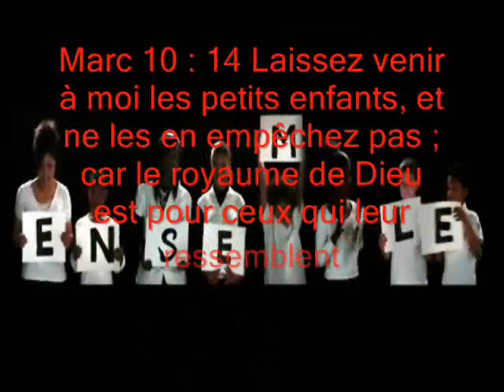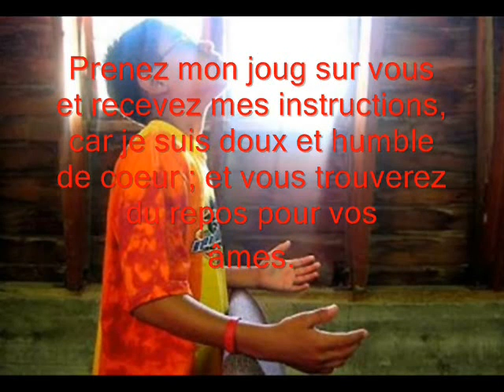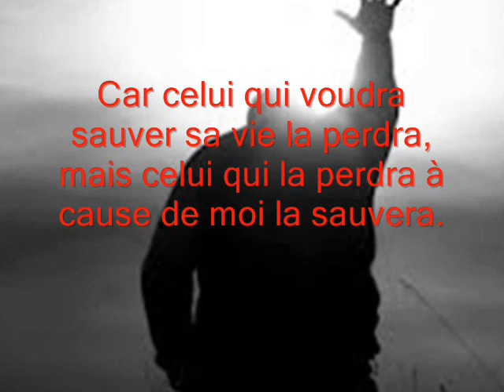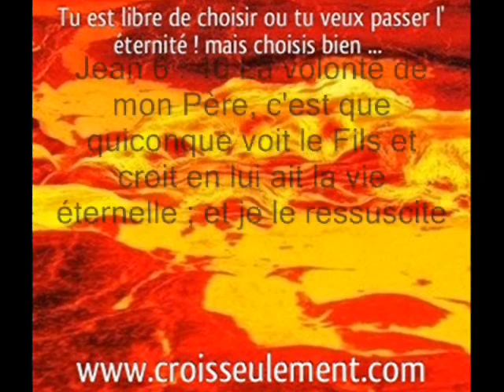Lettre d'amour du Père au monde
Cette Vidéos et une lettre qui et déstiner au monde entier afin que nous soyons tous uni dans l'amour de Yeshua ( jésus ) qui et la vérité et la vie ces lui le pain qui donne la vie éternel , sans lui pas de réconciliation possible avec Dieu selon  Jean 6 : 33 à 35 car le pain de Dieu, c'est celui qui descend du ciel et qui donne la vie au monde. Ils lui dirent : Seigneur, donne-nous toujours ce pain. Jésus leur dit : Je suis le pain de vie.